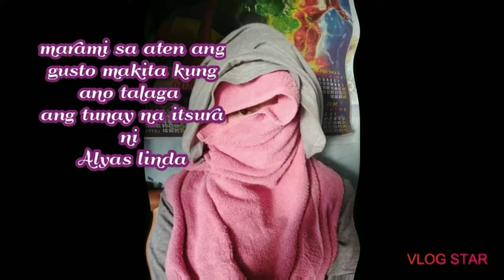Tunay na itsura ni |ALYAS LINDA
Sayang ang ganda naman sana nya😀